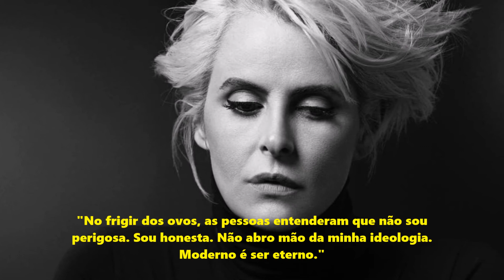Como FERNANDA YOUNG marcou a TELEDRAMATURGIA brasileira?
No episódio de hoje, o Curso de Teledramaturgia fala brevemente sobre a obra de FERNANDA YOUNG na televisão.

2019 Texto Brasileiro
Muito Que Bem Produções Artísticas e Culturais